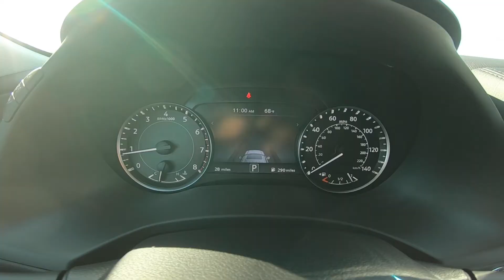2021 Nissan Armada SV | Aspen White Tricoat | Charcoal Interior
Universal Nissan -